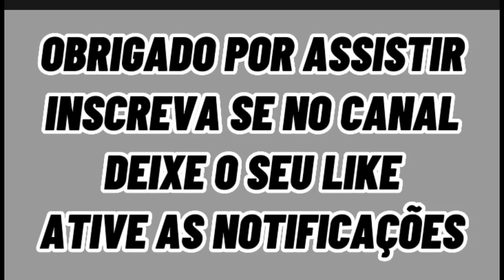SANTOS INICIA CONTATOS E BUSCA REFORÇOS / 4 CONTRATAÇÕES IMEDIATAS / VEJA AS POSIÇÕES NA MIRA